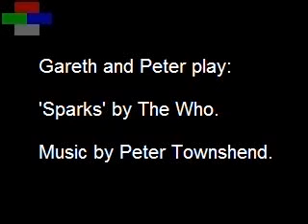Gareth and Peter play 'Sparks' by The Who.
This instrumental off Tommy started life as Rael off 'The Who Sell Out' L.P.
IMHO one of the most powerful pieces of music in The Who's canon, or anybody's for that matter!
Myself and Pete have also done an acoustic version, which is somewhere on my channel and an acoustic guitar only version is on Pete's channel - Peter3922 - but we always said we'd do a full electric version... and here it is!
N.B Pete plays some great guitar on this - it was a pleasure to play along to!